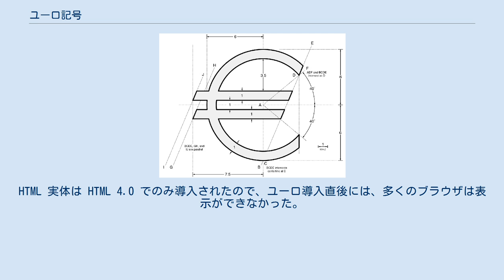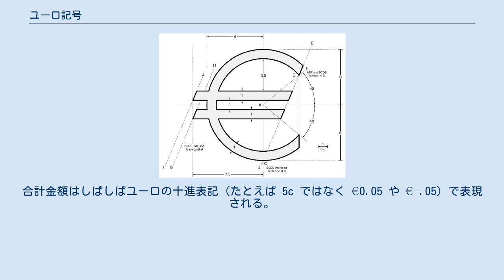ユーロ記号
€ ユーロ記号 ( €) はユーロ通貨のために使われる通貨記号である。
この通貨記号は1996年12月12日、欧州委員会により公開された。
 ユーロの（ISO 標準 ISO 4217 による）国際3文字コードはEURである。
特別なユーロ通貨記号 ( €) もデザインされた。
公開調査の後で当初の 10 の提案は 2 つまで絞られ、最終デザインの選択は欧州委員会に任された。
結果として選ばれたデザインは 4 人の専門家チームが作成したと伝えられているが、公式には名乗っていない。
欧州委員会によれば、グリフはヨーロッパ市民の重みを象徴したギリシア文字 ε（エプシロン）、ヨーロッパ (Europe) の E、およびユーロの安定性を意味する交差した平行線の組み合わせである。
 ユーロ記号のデザインの歴史の公式なストーリーは、自分が欧州委員会より前にアイデアを持っていたと欧州経済共同体のかつてのチーフグラフィックデザイナー Arthur Eisenmenger が主張していることにより、争いの種となっている。
 ユーロは Unicode 文字集合では文字名 EURO SIGN で表され、符号位置は U+20AC（十進数で8364）である。
伝統的なラテン文字コードの更新版にも存在する。
HTML では "&euro;" を使うこともできる。
HTML 実体は HTML 4.0 でのみ導入されたので、ユーロ導入直後には、多くのブラウザは表示ができなかった。
 欧州委員会はユーロ導入に関係する公共素材で使うユーロロゴの正確な形状と色（PMS (en) Yellowの前景色と、PMS Reflex Blue の背景色）を規定した。
委員会はロゴを規定のグリフ形状とすることを意図していたが、フォントデザイナ達は彼らが自身の変化形デザインを意図していたことを明らかにした。
 コンピュータを使ったユーロ記号の生成はオペレーティングシステムと国家的な慣習に依存する。
いくつかの携帯電話会社は特殊な SMS 文字コード用の暫定的なソフトウェア更新を発行し、あまり使われていない日本円・人民元の記号をユーロ記号で置き換えた。
その後の携帯電話は両方の通貨記号を含んでいる。
 記号の置き場所は多様性の例として語られる。
しかし、理由の一部は置き場所に関する公式の標準がなく、各国が各種の慣習を作り出したりかつての通貨における慣習を維持したことによっている。
たとえばアイルランドとオランダは、かつての通貨記号（それぞれ £ と ƒ）が金額の前に置かれていたため、ユーロ記号も一般に同じ位置に置かれるが、フランスとドイツを含む他の多くの国では、 €3.50 のような金額はそれぞれの国のかつての通貨の慣習に従って 3.50 € や 3 €50 のように書かれることも多い。
 セント記号の使用に関する“公式な”勧告はなされておらず、使用方法は参加国間や国内でも異なる。
合計金額はしばしばユーロの十進表記（たとえば 5c ではなく €0.05 や €–.05）で表現される。
最もよく使われる略号は "c" だが、他の略号として "ct"（ドイツの一部）, snt（フィンランド）、ギリシアでは大文字のラムダ（λεπτό, "lepto" の Λ）、アイルランドではまれにアメリカスタイルの " ¢"、そして科学技術および ISO 適合の略号 c € などがある。